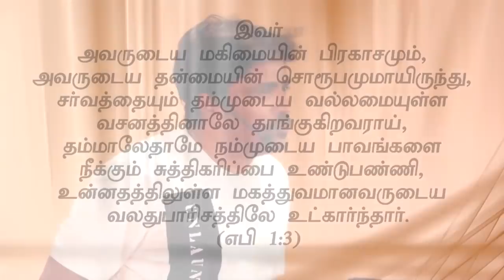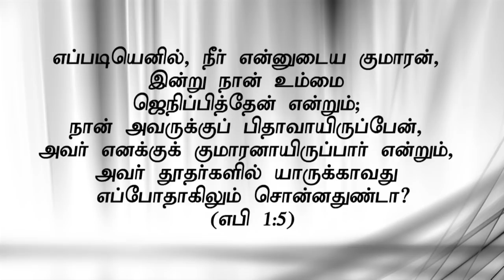"நீங்கள் பிதாவின் பிரதிநிதி" (HD) Nov 20th 2018 Today's Promise with Bro.D.Jestin (DD1753 )